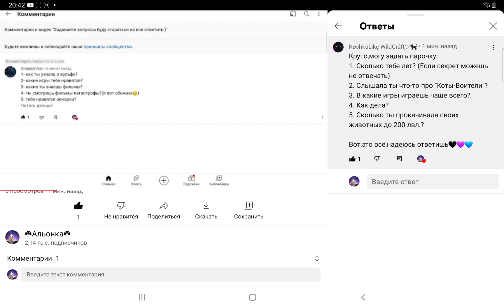отвечаю на вопросы "кошка лайк🐈‍⬛"